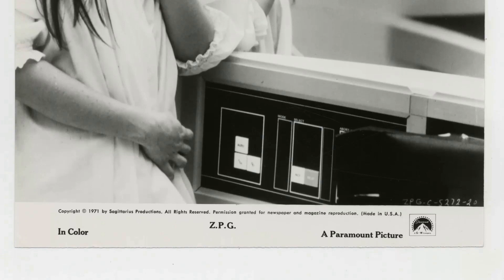Geraldine Chaplin: True Need To Know These Tragic Facts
Prepare to be mesmerized by the magnetic charm and remarkable talent of Geraldine Chaplin, an iconic figure in Classic Hollywood. 🌟

In this cinematic odyssey, we'll explore Geraldine Chaplin's illustrious career, from their early breakthroughs to their everlasting impact on the entertainment industry. 🎥

As we journey through time, we'll celebrate the indelible characters and unforgettable moments that define Geraldine Chaplin's legacy.

🎬 Lights, camera, and let's step into the magic of Classic Hollywood with Geraldine Chaplin as our guiding star! ✨🎭
Filmography:
Amar en Madrid
Go West!
Glow & Darkness
The Wind Blew On
Seneca: On the Creation of Earthquakes
Luka
98 Seconds Without Shadow
The Crown
Britannia
The Rodriguez and the Beyond
The Barefoot Emperor
Holy Beasts
Camino Sinuoso
Red Land
Asesinato en el Hormiguero Express
Jurassic World: Fallen Kingdom
The Broken Key
Anchor and Hope
Electric Dreams
Au-delà des murs
A Monster Calls
Seances
Once and Forever
Me and Kaminski
Marguerite & Julien
The Forbidden Room
Valentin Valentin
Reincarnation
Sand Dollars
Amapola
Wax
The Return
Panzer Chocolate
Another Me
Three-60
Jo
Un amor de película
The Impossible
The Hollow Crown
The Apostle
Memories of My Melancholy Whores
Americano
All Together
The Monk
¿Para qué sirve un oso?
There Be Dragons
The Mosquito Net
L'imbroglio nel lenzuolo
The Making of Plus One
The Wolfman
The Island Inside
Imago mortis
Diary of a Nymphomaniac
Ramírez
Parc
Inconceivable
Tell Me About Love
The Totenwackers
The Orphanage
Theresa: The Body of Christ
Boxes
Miguel and William
The Stevensons
Marple
Melissa P.
BloodRayne
The Hidden
Heidi
The Bridge of San Luis Rey
A Christmas Carol: The Musical
Rosamunde Pilcher
Winter Solstice
Dinotopia
Talk to Her
The Faces of the Moon
En la ciudad sin límites
In the Beginning
Just Run!
Mary, Mother of Jesus
To Walk with Lions
Beresina or The Last Days of Switzerland
Finisterre, donde termina el mundo
Cousin Bette
Mother Teresa: In the Name of God's Poor
The Odyssey
Crimetime
Os Olhos da Ásia
Gulliver's Travels
Jane Eyre
To Hear the Birds Singing
Home for the Holidays
Words Upon the Window Pane
Screen One
The Age of Innocence
Chaplin
Off Season
Y aquí no pasó nada
Buster's Bedroom
Duel of Hearts
Gentile alouette
The Children
I Want to Go Home
The Return of the Musketeers
The Moderns
White Mischief
The Corsican Brothers
Love on the Ground
Les uns et les autres
Télévision de chambre
Life Is a Bed of Roses
My Cousin Rachel
The House of Mirth
Bolero
The Mirror Crack'd
Le voyage en douce
La viuda de Montiel
Mama Turns 100
Mais où et donc Ornicar
Adoption
Short Letter to the Long Goodbye
The Word
Remember My Name
A Wedding
Blindfolded Eyes
One Page of Love
Roseland
In memoriam
Elisa, My Life
Noroît
Welcome to L.A.
Caught
Buffalo Bill and the Indians, or Sitting Bull's History Lesson
Cría Cuervos
Nashville
The Four Musketeers: Milady's Revenge
¿... Y el prójimo?
Summer of Silence
Marriage a la Mode
The Three Musketeers
Nefertiti y Aquenatos
Yankee Dudler
Anna and the Wolves
Innocent Bystanders
Z.P.G.
The House Without Frontiers
Carlos
Perched on a Tree
The Garden of Delights
The Hawaiians
Honeycomb
Stress Is Three
Peppermint Frappé
The Danny Thomas Hour
La familia Colón
Cop-Out
Casino Royale
I Killed Rasputin
A Countess from Hong Kong
La vie très étrange de Madame Anastasie
Andremo in città
Doctor Zhivago
Crime on a Summer Morning
Dernier soir
Limelight
Amar en Madrid
Go West!
Glow & Darkness
Luka
98 Seconds Without Shadow
The Crown
Britannia
The Barefoot Emperor
Holy Beasts
Camino Sinuoso
Red Land
The Broken Key
Anchor and Hope
Electric Dreams
Au-delà des murs
A Monster Calls
Seances
Once and Forever
Me and Kaminski
Marguerite & Julien
The Forbidden Room
Valentin Valentin
Reincarnation
Sand Dollars
Amapola
Wax
The Return
Panzer Chocolate
Another Me
Three-60
Jo
The Impossible
The Hollow Crown
The Apostle
Americano
All Together
The Monk
There Be Dragons
The Mosquito Net
L'imbroglio nel lenzuolo
The Wolfman
The Island Inside
Imago mortis
Ramírez
Parc
Inconceivable
The Totenwackers
The Orphanage
Boxes
Miguel and William
The Stevensons
Marple
Melissa P.
BloodRayne
The Hidden
Heidi
Rosamunde Pilcher
Winter Solstice
Dinotopia
Talk to Her
In the Beginning
Just Run!